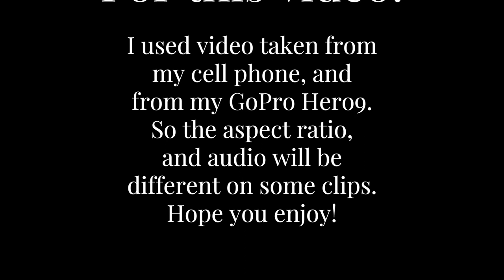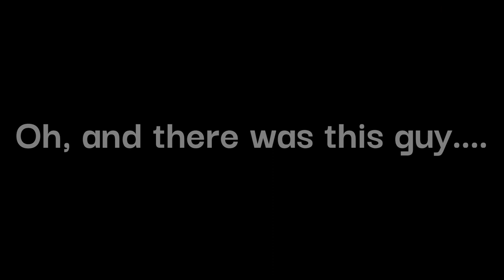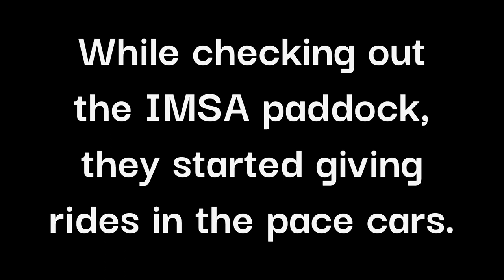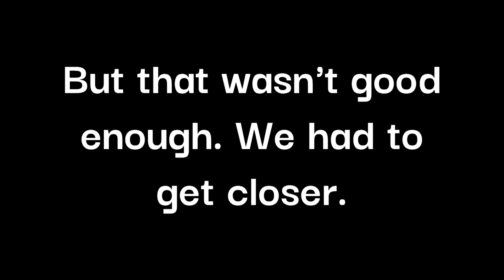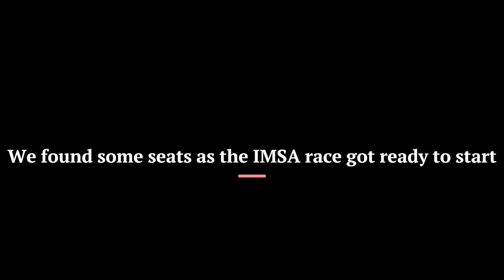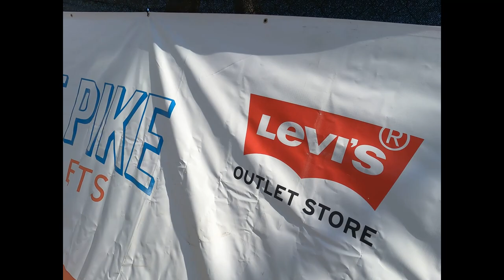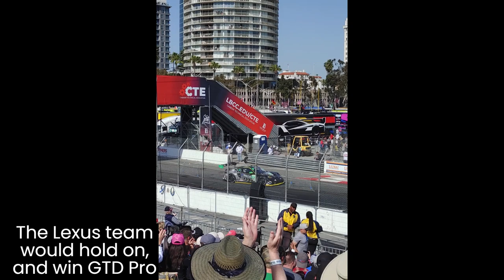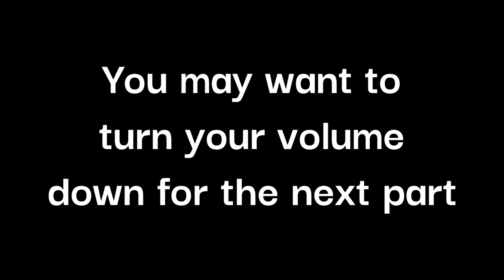The 2023 Long Beach Grand Prix Vlog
We got to see some incredible racecars and on track action. I hope you enjoy. This video took me forever to put together.

PC Specs:
CPU - Intel i7 11700k
GPU - NVIDIA GeForce RTX 3060
MOBO - ASUS Prime B560M-A AC
RAM - 32GB DDR4 Corsair Vengenance LPX 3200mhz
SSD - WDBlack SN770 1TB
Storage - Seagate Barracuda 5TB HDD
Case - Cooler Master MasterBox Q500L - ATX Mini Tower
Keyboard - RedDragon Wireless K530 60% Keyboard
Mouse - RedDragon Wireless M602 Griffin Mouse

Shifter - Logitech Driving Force Shifter W/Leo Bodnar USB Adapter and Custom Sim Shop Sequential Mod
Headset - Razer Blackshark V2 X
Webcam&Footcam - Logitech C920